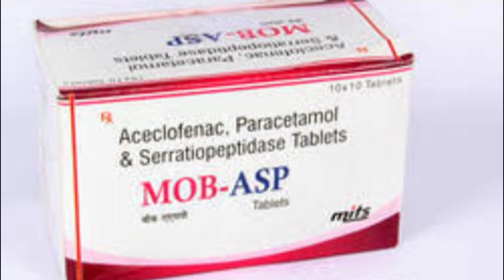MOP ASP Tablet